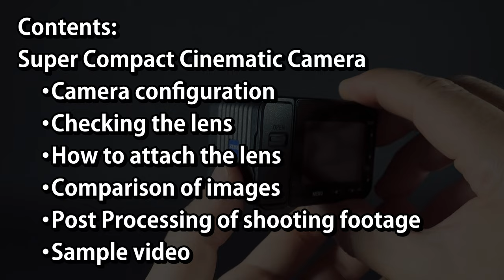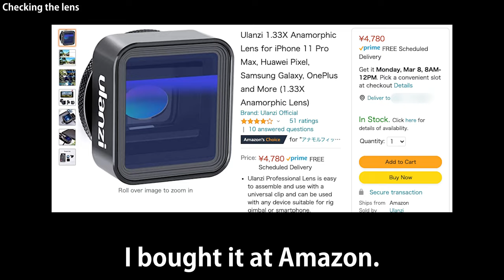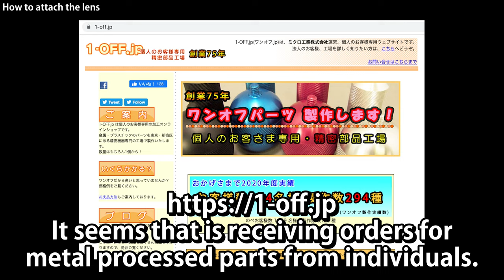Super Compact Cinematic Camera!! RX0 II x Anamorphic Lens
This video shows a super compact cinematic camera with an anamorphic lens attached to the RX0 mark2.

Super Compact Cinematic Camera
00:00 Opening
00:49 Camera configuration
00:59 Checking the lens
02:08 How to attach the lens
04:32 Comparison of images
05:13 Post Processing of shooting footage
05:53 Sample video

Equipment used for shooting:
SONY RX0 II

SONY VFA-305R1 (Filter adapter kit for RX0 II)

ulanzi 1.33x anamorphic lens (for smartphone)